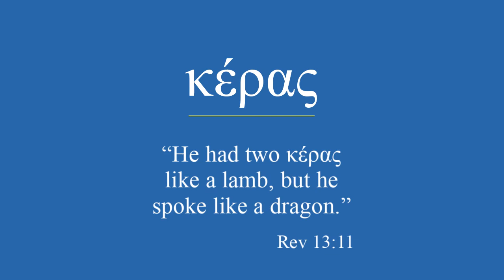Greek Word of the Day: κέρας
κέρατος, τό (*κερατ)
κέρας means "horn."
"He had two κέρας like a lamb, but he spoke like a dragon" (Rev 13:11).